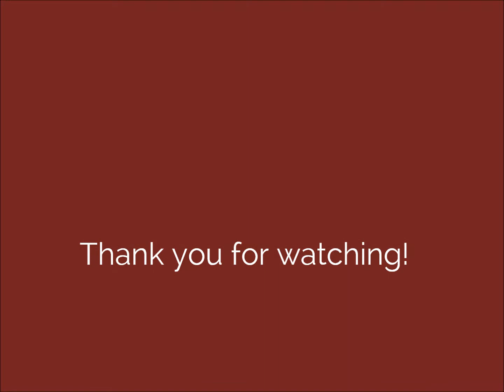Darrell Hunt, String Instructor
Meet Darrell Hunt, a string instructor in the Education Center at Beacock Music!